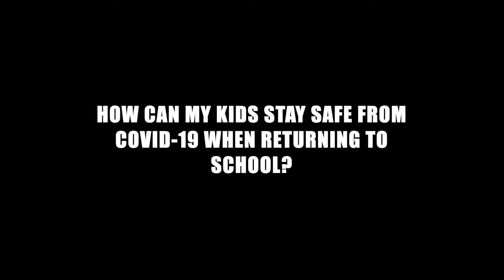Wake Up Wednesdays: Episode 28 - Back To School & COVID-19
How can my kids stay safe from COVID-19 when returning to school?

Tune in for a new video each week and hear BAI’s Myriam Johnstone respond to COVID questions from all of you! Drop your question in the comments or DM us.